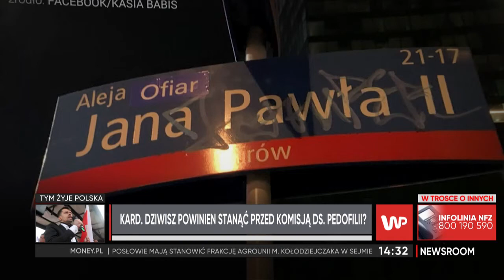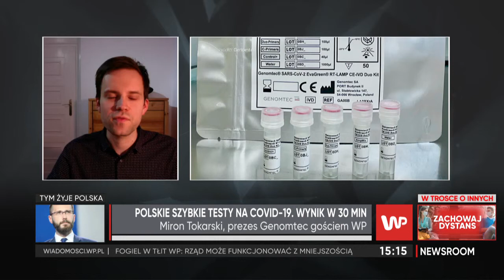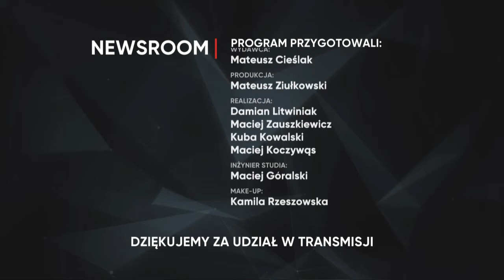Dziś gośćmi m.in. europoseł PO, Radosław Sikorski i mecenas Roman Giertych